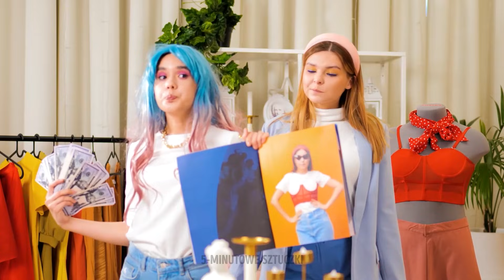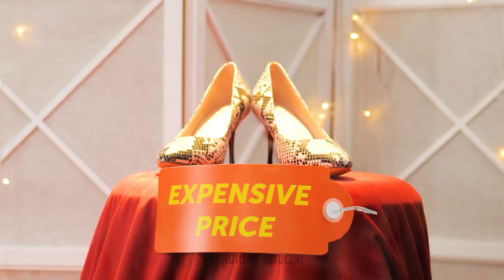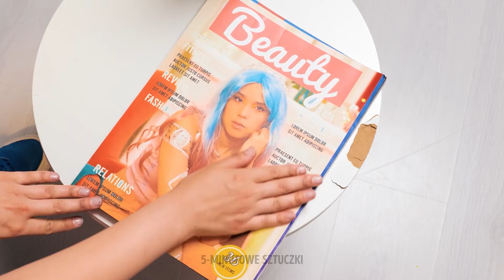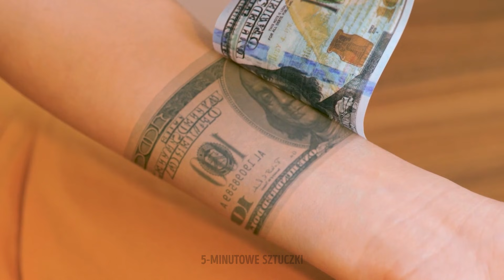SZTUCZKI BOGATYCH VS SZTUCZKI SPŁUKANYCH || Zamożna dziewczyna vs biedna dziewczyna – zabawne scenki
Przed wami kolejna porcja life hacków, na które nie musicie wydawać fortuny!
Łapcie za paczkę kolorowych słomek do napojów, kawałek pergaminu i żelazko.  Wytnijcie przeprasowane słomki na długość stopy i za pomocą gorącego kleju zróbcie sobie klapki.
Jeśli chcecie nieco schudnąć albo po prostu więcej się ruszać, ale nie macie czasu na siłownię, wykorzystajcie olej do zrobienia w kuchni własnej maszyny do kardio. Tylko pamiętajcie, żeby zachować przy tym szczególną ostrożność!
Jeśli chcecie mieć świeżą i piękną cerę, korzystajcie z naturalnych maseczek. Wypróbujcie przepis, który pokazujemy w filmiku. Wrzućcie płatki róż do miseczki z ciepłą wodą i dodajcie miód. Nałóżcie miksturę na twarz na 10 minut. Proste i skuteczne!
Pokażemy wam też, jak w łatwy sposób zrobić modny gorset jak ze zdjęcia w magazynie o modzie. Zobaczycie też, jak stworzyć elegancki naszyjnik z tipsów i brokatu. Brzmi nieprawdopodobnie? Koniecznie obejrzyjcie filmik, żeby poznać wszystkie odjazdowe sztuczki i odzieżowe triki.

ZNACZNIKI CZASU:
00:01 — Własnoręcznie robione klapki
03:03 — Modny gorset DIY
04:15 — Niesamowite szpilki z wężowej skórki
08:13 — Maseczka z róży i miodu